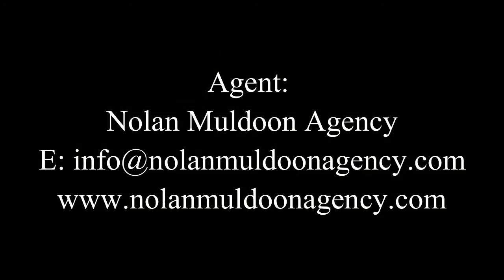David Scott Showreel '18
David Scott (David Michael Scott) showreel of some recent work, 2018.